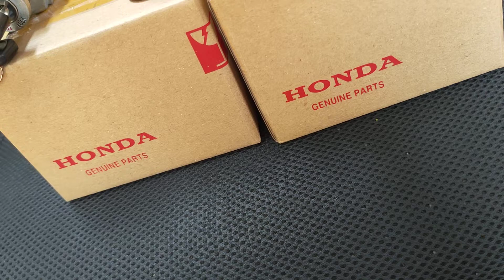(Siêu phẩm) Ổ KHÓA WAVE THÁI - DREAM THÁI 🔥Chuẩn zin thái lan 😍Chỉ 500k/Bộ